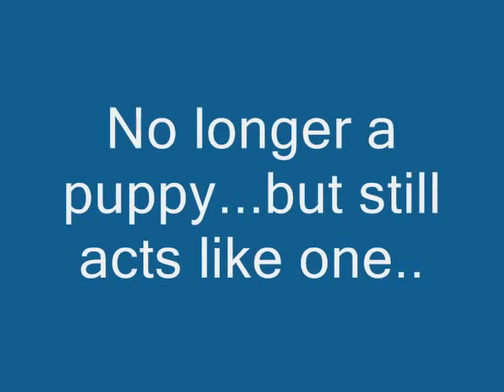Soft Coated Wheaten Terrier growing up. From puppy to adulthood. Very cute timeline.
This is my dog Fur-Ball from her puppy years to now. So you can get an idea as to what your SCWT would look like if you decide on getting one. The pedigree shows them with bangs and a gotee which I think prevents people from wanting these wonderful dogs (I almost didnt get one when I saw what theyre supposed to look like)  which can look a variety of different ways when trimmed. There are some absolutely adorable pictures in there. The background song is Jack Johnson "Better Together", it just seemed to fit soo well. Enjoy! And please comment or rate.